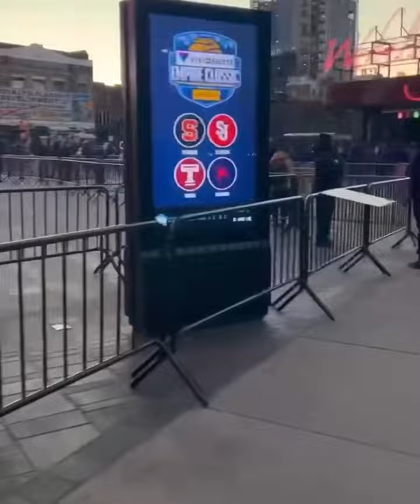7200 Hebrew Israelites Descended on Barclays Center Today for Kyrie Irving's Return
The IUIC is a Christian organization that does good work and hurts noone, yet they are labeled a hate group in this country and more hunted than the Ku Klux Klan. That being said; Kyrie Irving got off his NBA Anti-Semitic suspension today and the black Israelites of Brooklyn pulled up in droves to support the superstar after a group of white Israelites were posted courtside at his last game weeks ago following his post on twitter.